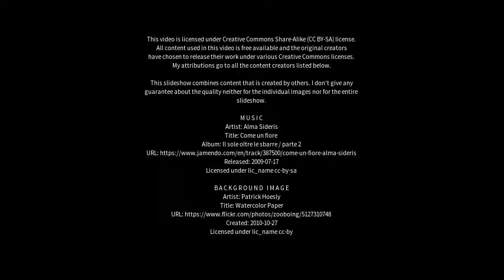Best places to visit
Best places to visit - Wooler (United Kingdom) Best places to visit - Slideshows from all over the world - City trips, nature pictures, etc.